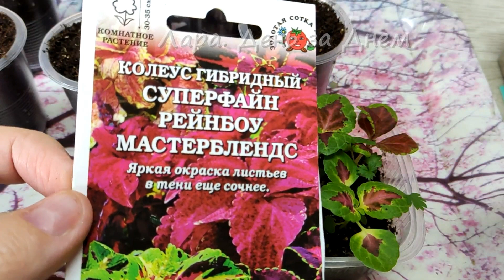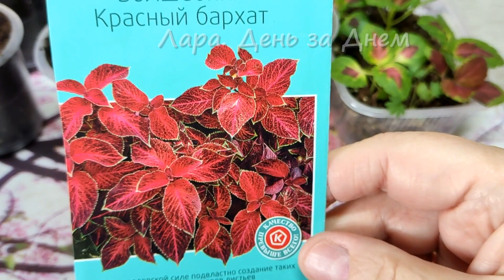Будни огородницы/Всходы и Пикировка Колеуса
Здравствуйте! Будни огородницы день за днем..